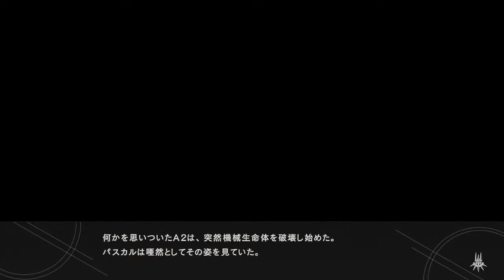【ニーアオートマタ】51：とうとう格闘ゲームになってしまった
パスカルはキレさせると怖い

他ゲーム実況動画